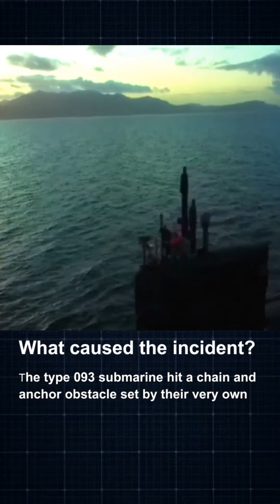Chinese submarine tragedy in yellow sea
@GeopoliticsDesk - Welcome to our time machine, where we connect the past to the present. Our team of passionate journalists and experts uncover forgotten stories, unearth hidden truths, and provide context and analysis to the latest news and trends. We believe in impartial reporting that allows you to form your own opinions.